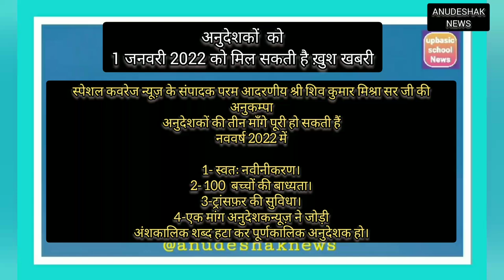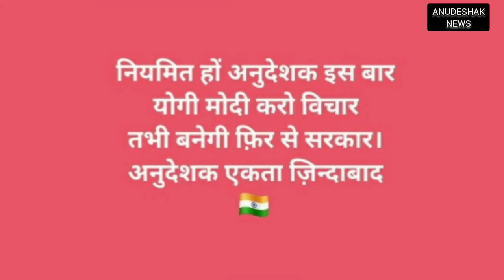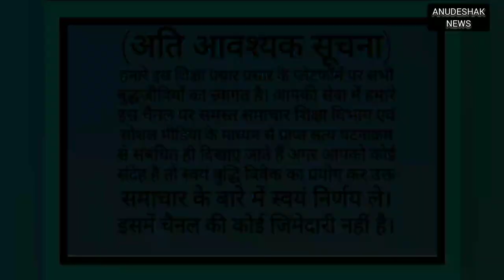अनुदेशकों को तीन माँगे नई साल में पूरी?